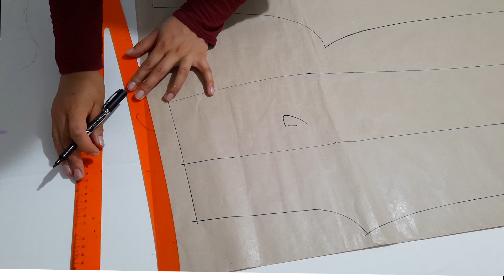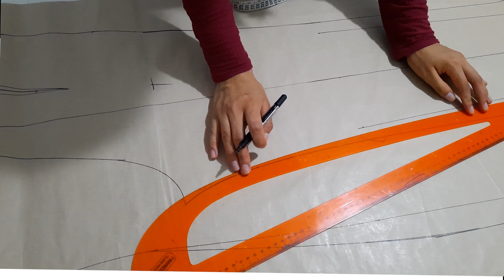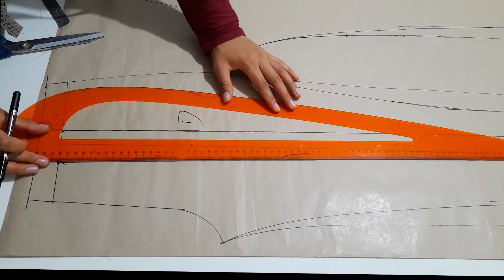DIY Paper bag pants | Cómo hacer un pantalón con lazo en la cintura+ MOLDES GRATIS EN PDF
CALIOPE: Hola  ❤❤🥰como estan ...

El día de hoy te enseño hacer moldes y a confeccionar este paper bag pants

SI APRECIAS LOS VIDEOS  QUE COMPARTO PUEDES AYUDARME CON UNA DONACIÓN
ESTO ME AYUDA A SEGUIR SUBIENDO MAS CONTENIDO: